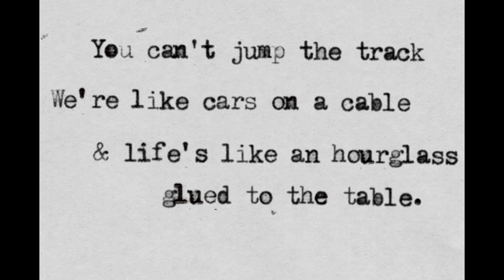Ӹטᴚ - ex1t.bat (prod.Blur)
10mn tra recording e writing,poco o nulla da fare scusate